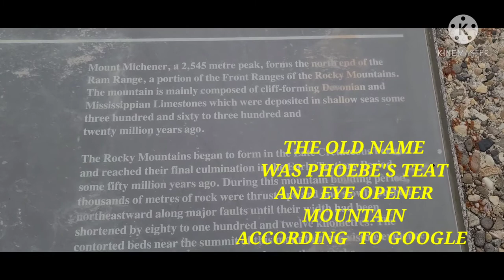MOUNT MICHENER 🇨🇦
MT.MICHENER is located  in Clearwater  County  Nordegg Alberta Canada..It was named after the GOV.GENERAL IN CANADA
DANIEL ROLAND MICHENER.. from 1967 to 1974..The mountain was situated in  Abraham lake. The shape of the mountain for me is look like a croissant bread once you look at the mountain.

g2callano channel
g2callano#2